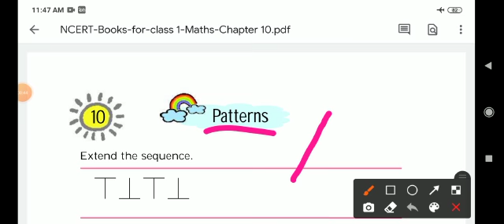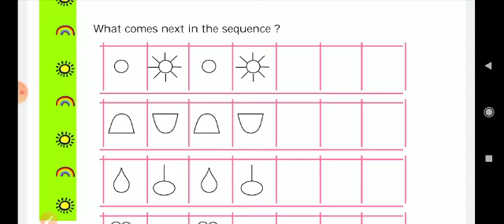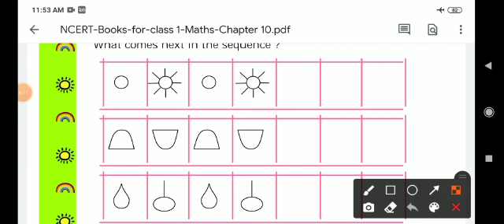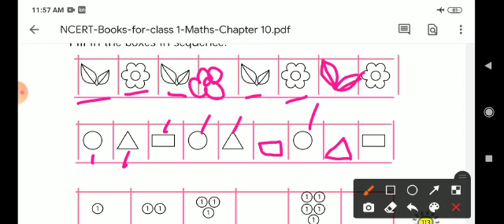I - STD - MATHS - UNIT10 - PATTERNS